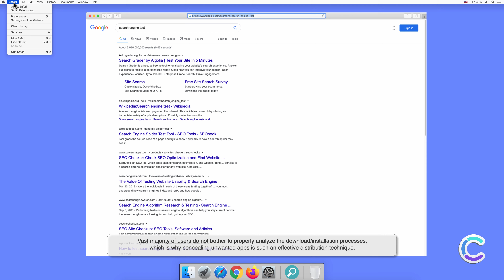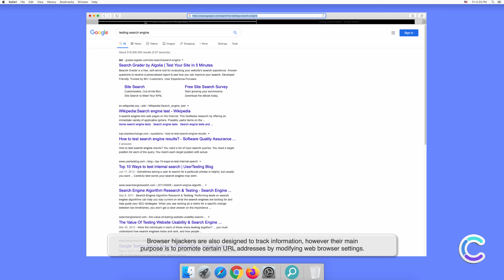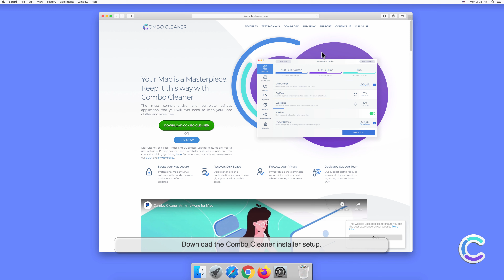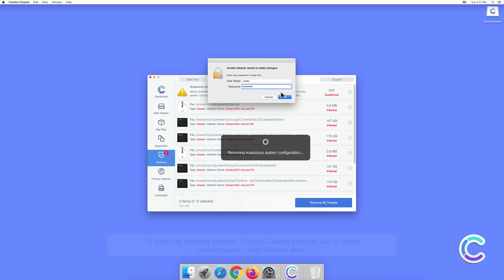How to remove CoordinatorBoost - potentially unwanted application using Combo Cleaner?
Video showing how to remove CoordinatorBoost - potentially unwanted application using Combo Cleaner.